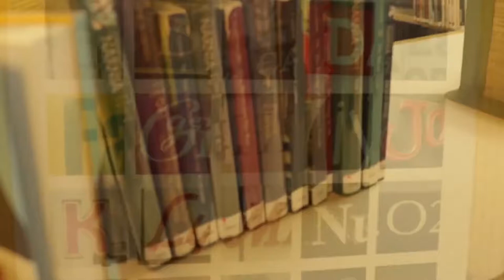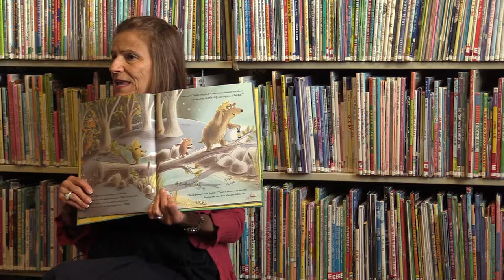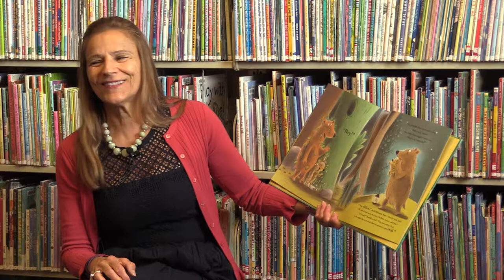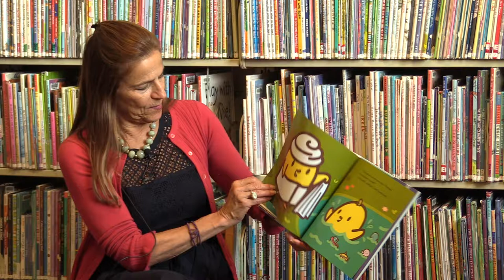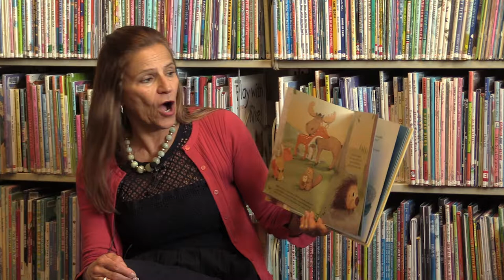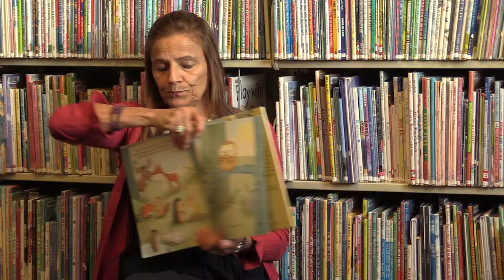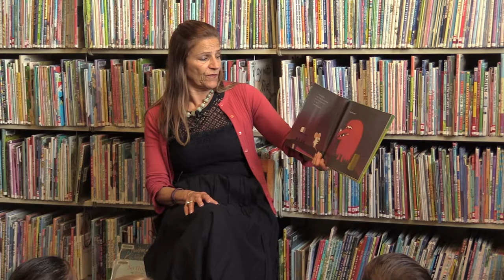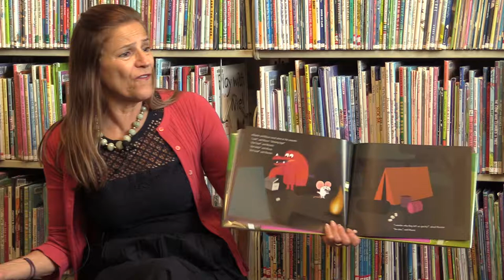Somerville Storytellers | June 2018